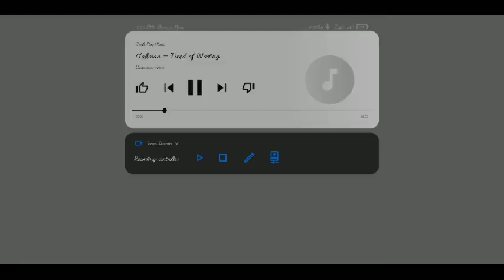WE FOUND IT OF SNOW VILLAGE AND PILLAGER OUTPOST ANYMORE IN ONE SEED BY THE YOUTUBER RHAY